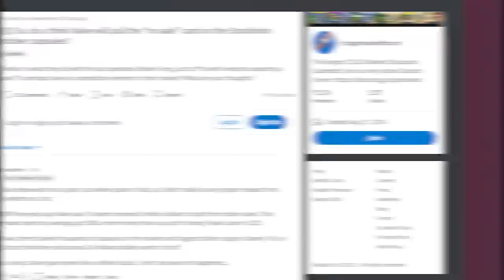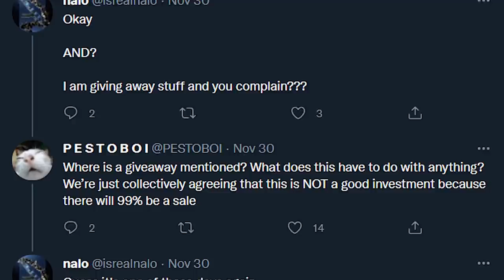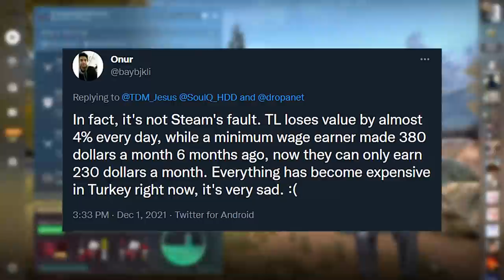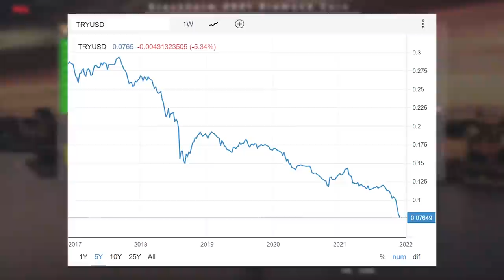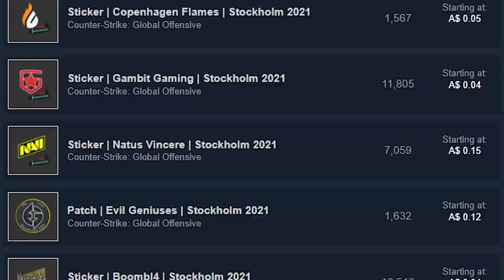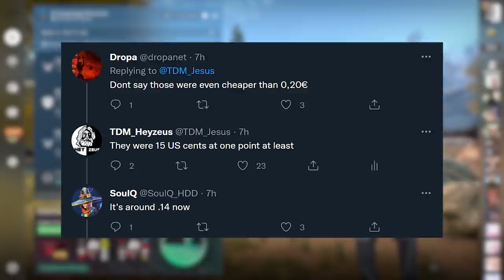The PGL Stockholm Sticker Sale has gone TERRIBLY WRONG... | TDM_Heyzeus